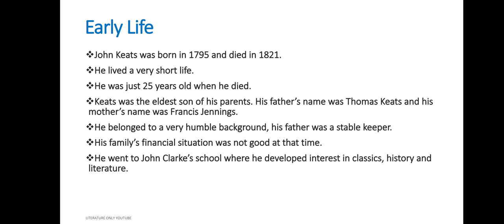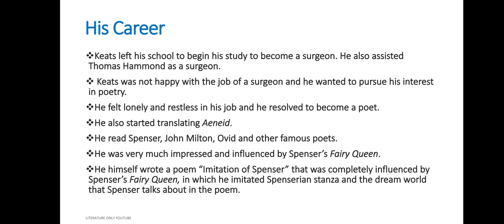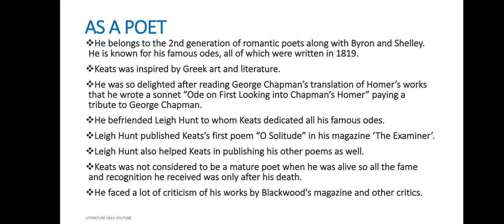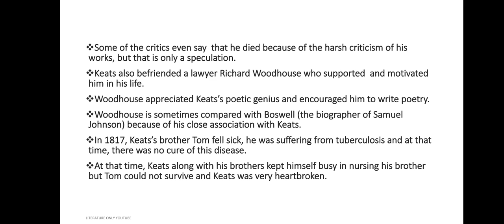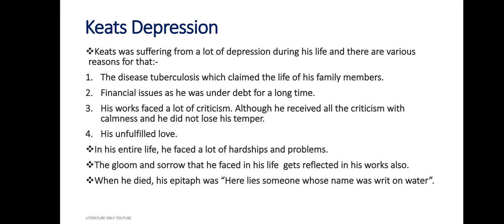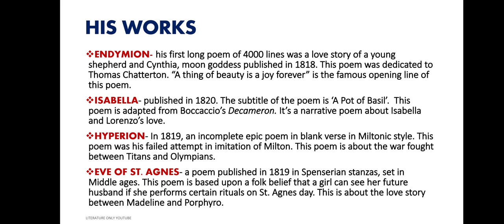JOHN KEATS LIFE AND WORKS